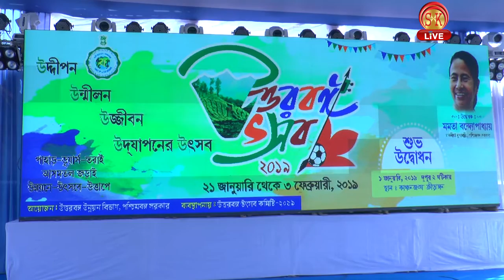Bengali News | Afternoon | 21st January 2019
১। আজ উত্তরবঙ্গ সফরে আসছেন মুখ্যমন্ত্রী ।
2। ফের চিতাবাঘের চর্ম উদ্ধার , গ্রেফতার ৫ ।